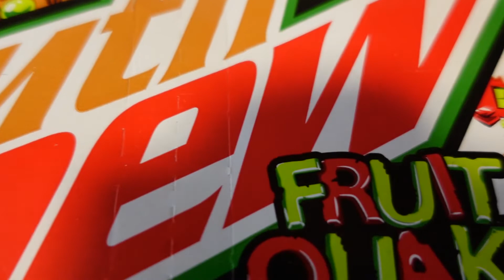Drinking the new Mtn Dew Fruit Quake